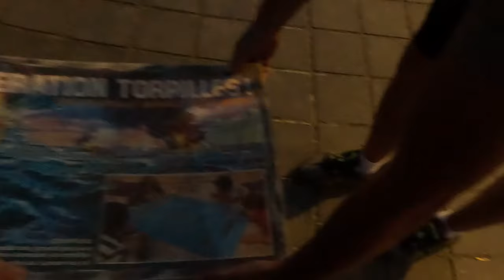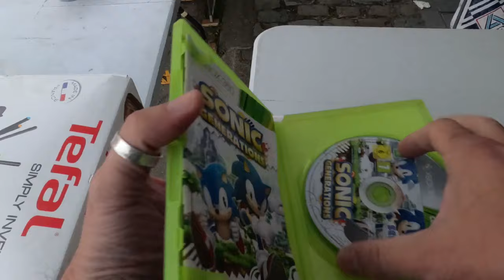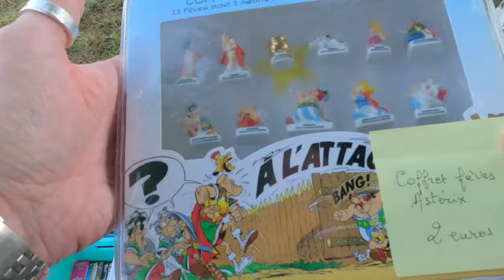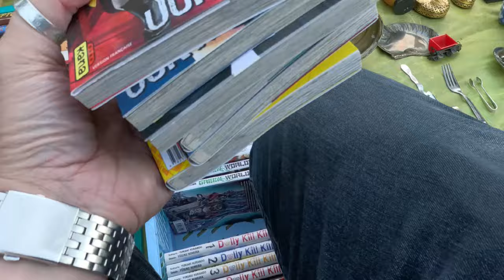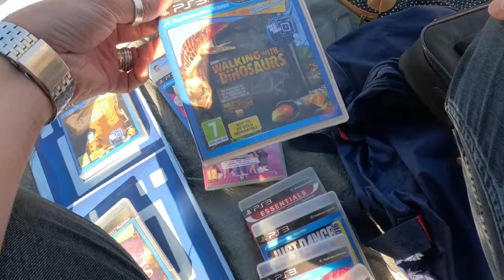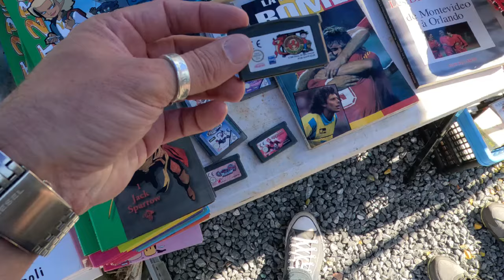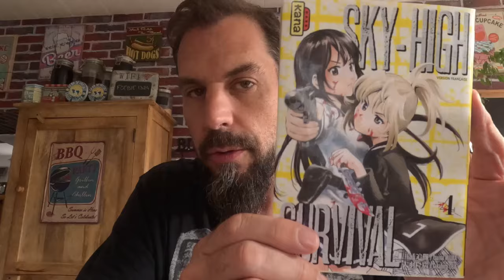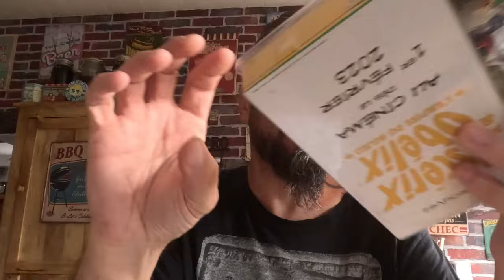VIDE GRENIER LIVE : DU RETRO DU JOUET DU JEU VIDEO UN COLECTOR ... EN DUO AVEC TONTON LE OUF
Un excellent dimanche passé avec TONTON le ouf sur plusieurs vide greniers et que de trouvailles !
Du rétro du récent, du jeu vidéo du collector des jouets et plein d'autres choses